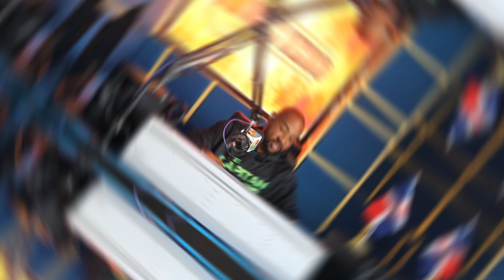ROCHY OFRECE 5 MIL DOLARES A QUIEN CANTE UNA CANCION DE CHIMBALA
Kendry Martinez:
¨El Capitan¨

Cinéfilo, Publicidad.

Kendry Martinez